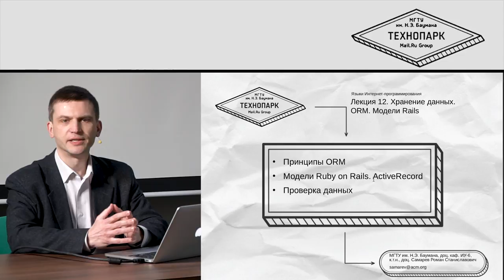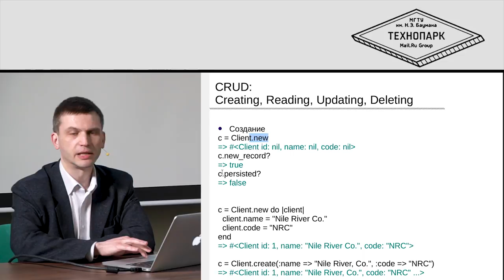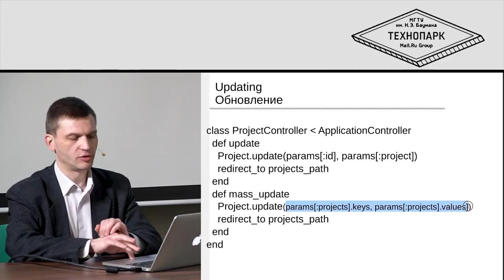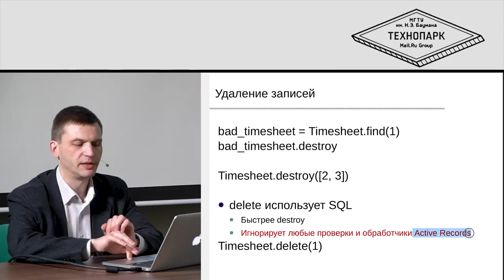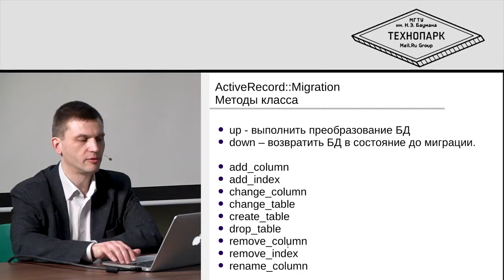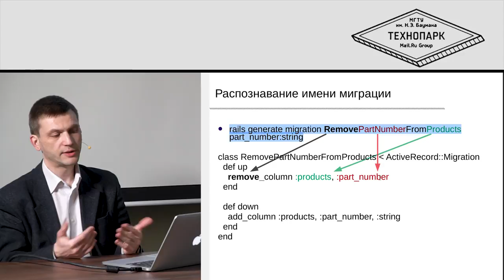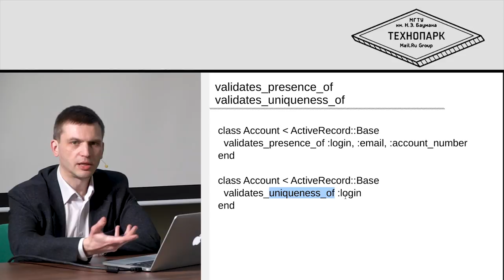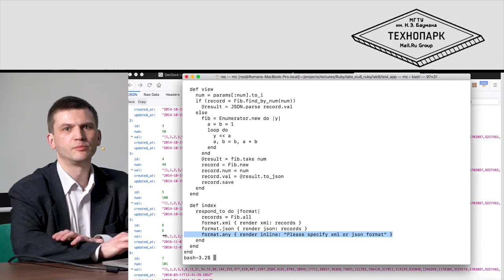12. Языки веб-программирования. Хранение данных. ORM. Модели Rails | Технострим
СОДЕРЖАНИЕ ЛЕКЦИИ:

- Принципы ORM
- Модели Ruby on Rails. ActiveRecord
- Проверка данных